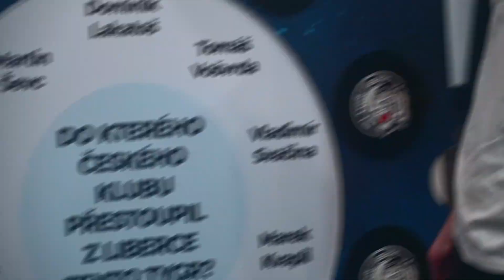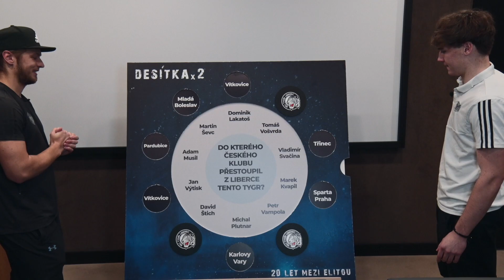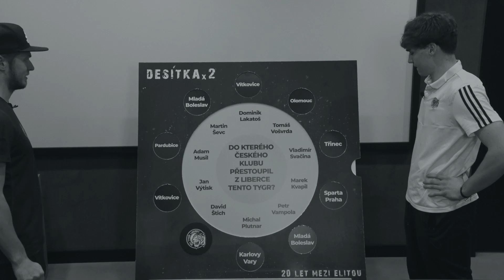DESÍTKA ×2 | Do kterého klubu přestoupil z Liberce tento Tygr?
⚔️ Petr Kváča a Daniel Král se v naší vědomostní soutěži Desítka ×2 vsadili, že se poražený bude muset účastnit ranního tréninku s malými gólmany. Jak si zkušení brankáři poradili se záludnou otázkou? Který z hráčů vám nejvíc chybí v libereckém dresu? Napište nám to do komentářů!